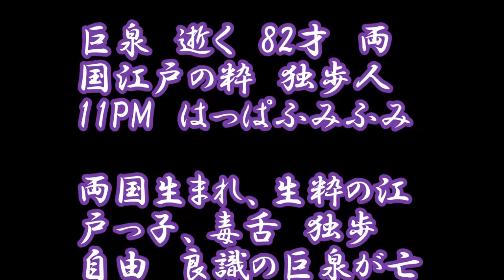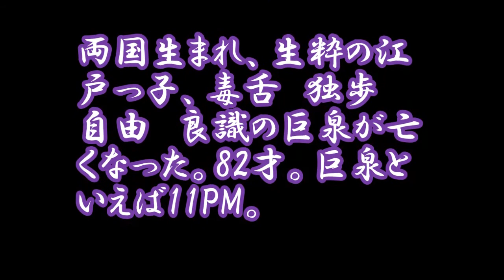巨泉 逝く 82才 両国江戸の粋 独歩人 11PM はっぱふみふみ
両国生まれ、生粋の江戸っ子、毒舌　独歩　自由　良識の巨泉が亡くなった。82才。
↓人気動画集↓
↓こちらもいかがですか。↓
テレビで見ました！
巨泉
巨泉のクイズダービー
巨泉のクズダービー
巨泉の油肉クズダービー
巨泉×前武ゲバゲバ90分
巨泉の油肉クイズダービー
巨泉 がん
巨泉のクイズダービー油肉
巨泉のクイズダービー 1981年
巨泉のクイズダービー1980年
巨泉のクイズダービー最終回
巨泉のクイズダービー宮崎美子
巨泉のクイズダービー 動画
巨泉×前武 ゲバゲバ90分! 傑作選 dvd-box
巨泉 癌
巨泉 ガン
巨泉 癌 病院
巨泉 誤投与
巨泉の妻
巨泉マンション
巨泉 現在
巨泉大橋 99.9
巨泉 六輔
巨泉 たけし
巨泉まとめて百万円
巨泉グループ
巨泉マンション 伊東市
巨泉マンション 伊東
いいとも たけし 巨泉